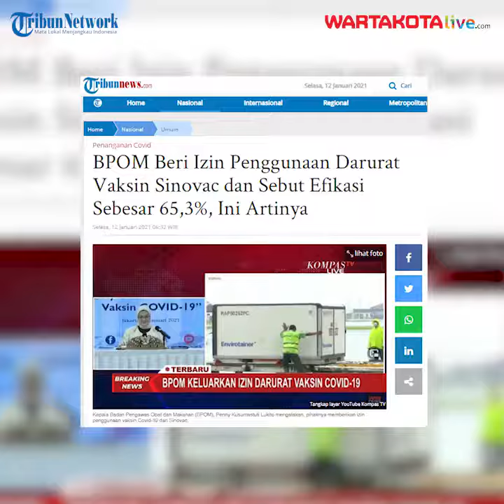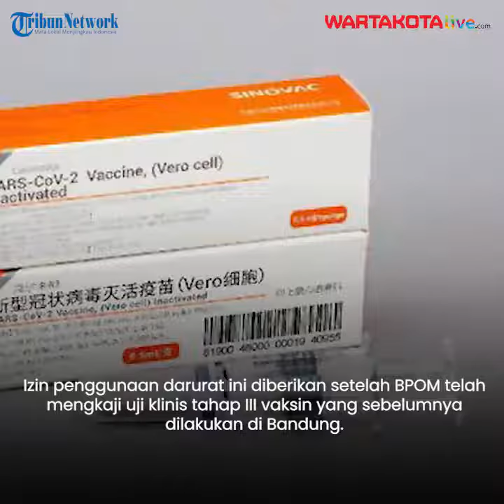Izin BPOM Untuk Vaksin Covid-19 Sinovac Resmi Diterbitkan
Badan Pengawas Obat dan Makanan BPOM resmi terbitkan izin penggunaan darurat atau emergency use authorization untuk vaksin Covid-19 Sinovac.

Kepala BPOM Penny Lukito dalam konferensi pers yang digelar daring pada Senin (1/11), mengatakan, Badan POM memberikan persetujuan penggunaan dalam kondisi emergency, emergency use authorization untuk vaksin Covid-19 Yang pertama kali kepada vaksin Corona vax produksi Sinovac Biotech Incorporated yang bekerja sama dengan PT Bio Farma

Izin penggunaan darurat ini diberikan setelah BPOM telah mengkaji uji klinis tahap III vaksin yang sebelumnya dilakukan di Bandung.
BPOM juga mengkaji hasil uji klinis vaksin Sinovac yang dilakukan di Turki dan Brasil.

Hasil analisis uji klinis fase III di Bandung menunjukkan efikasi vaksin sinovac sebesar 65,4 persen, sehingga sudah sesuai dengan persyaratan WHO dengan minimal efikasi vaksin adalah 50 persen.

Setelah izin diberikan, Pemantauan akan terus dilakukan untuk melihat efek samping vaksin dalam jangka panjang.